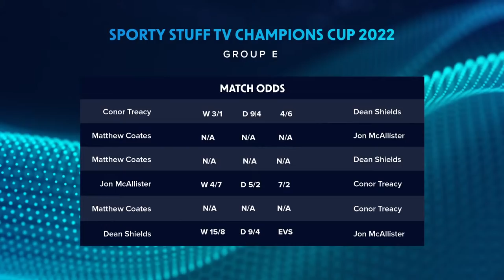LIVE Sporty Stuff IPA Pool 12th Jan